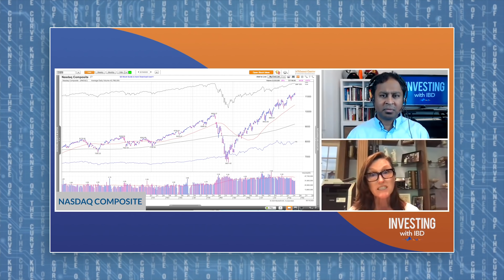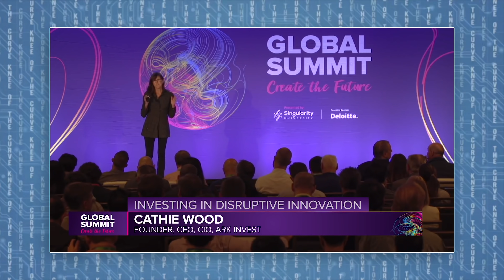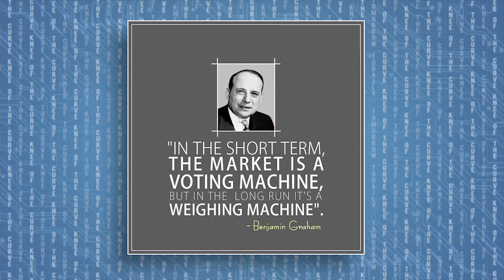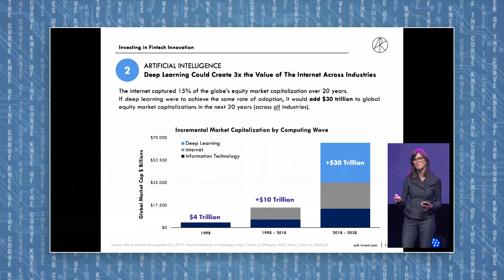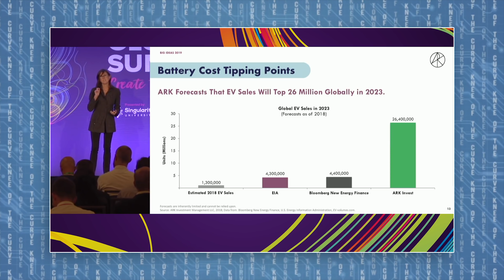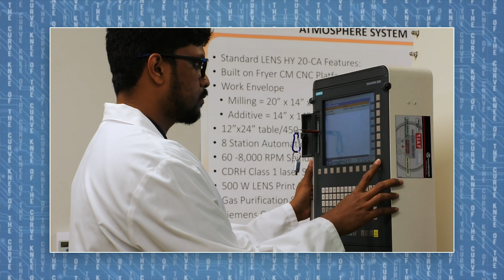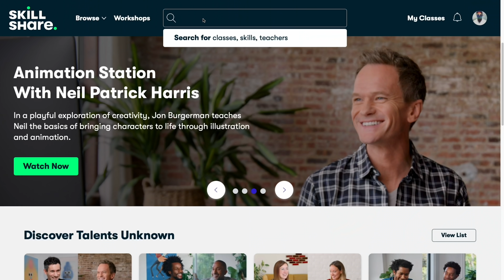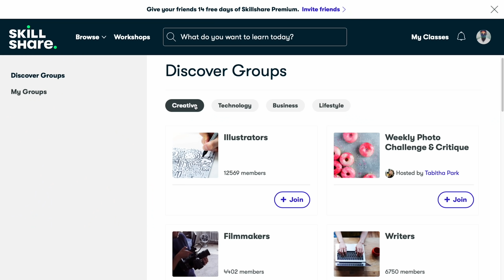ARK Invest - KNEE OF THE CURVE with Emmett Short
ARK INVEST and Cathie Wood  can help you prepare for the Robot Apocalypse, by investing in the Robot Apocalypse.  This video is an overview of their 5 Innovation Platforms.

(Proceeds help kids get high tech prosthetics through unlimbited.org)

BAT COIN:
0x66E449c3ccf85FfD440CEa3DF5b4e0DBB24D42e2
BITCOIN:
1KMFcsnL3qY3WAhRUm4HSoGfACvtUGtmC7

Comedy Contributors:
Ryan Stout:

Jeremy Huntley

ark arkinvest kneeofthecurve The Late Show with Steven Colbert, Late, Night with Seth Meyers, The Tonight Show Starring Jimmy Fallon, The Daily Show with Trevor Noah, Jimmy Kimmel Live, CBC News, Fox News, Linus Tech Tips, Will Smith, CNN, MSNBC, Last Week Tonight with John Oliver (HBO),